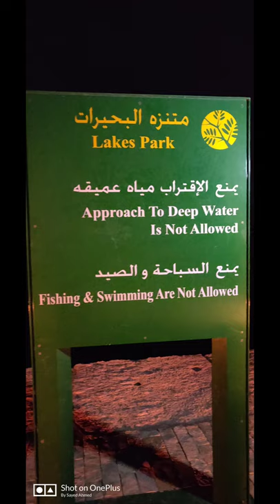LAKE PARK RIYADH AL HA-IR 🌆منتزه بحيرة الهير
Beautiful Al Hair lake park from Riyadh 48km, as we went night so I can't able to show clear view

AL HA-IR PARKS AND LAKES RIYADH SAUDI ARABIA
حدائق الهايبر والبحيرات الرياض المملكة العربية السعودية

AL HA-IR PARKS AND LAKES
RIYADH- AL HAIR LAKE PARK
AL HAIR LAKE PARK
AL HAIR LAKE PARK RIYADH

RIYADH- AL HAIR LAKE PARK الرياض - حديقة بحيرة الشعر

RIYADH- AL HAIR LAKE PARK الرياض - حديقة بحيرة
الشعر

جولة في مدينة الرياض |  المملكة العربية السعودية

مدينة الرياض وثائقي

Riyadh city Documentary

RIYADH CITY TOUR | جولة في مدينة الرياض | SAUDI ARABIA

Riyadh is the capital of Saudi Arabia and the largest city on the Arabian Peninsula. Located in the center of the an-Nafud desert, on the eastern part of the Najd plateau, the city sits at an average of 600 metres (2,000 ft) above sea level,[2] and receives around 5 million tourists each year, making it the forty-ninth most visited city in the world and the 6th in the Middle East. Riyadh had a population of 7.6 million people in 2019, making it the most populous city in Saudi Arabia, 3rd most populous in the Middle East, and 38th most populous in Asia.[1]

الرياض هي عاصمة المملكة العربية السعودية وأكبر مدينة في شبه الجزيرة العربية.  تقع المدينة في وسط صحراء النفود ، في الجزء الشرقي من هضبة نجد ، على ارتفاع 600 متر (2000 قدم) في المتوسط ​​فوق مستوى سطح البحر ، [2] وتستقبل حوالي 5 ملايين سائح كل عام ، مما يجعل  إنها المدينة التاسعة والأربعون الأكثر زيارة في العالم والسادسة في الشرق الأوسط.  بلغ عدد سكان الرياض 7.6 مليون نسمة في عام 2019 ، مما يجعلها المدينة الأكثر اكتظاظًا بالسكان في المملكة العربية السعودية ، وثالث أكبر مدن الشرق الأوسط من حيث عدد السكان ، والمرتبة 38 من حيث عدد السكان في آسيا. [1]

Province Riyadh Province
Government--
 • Riyadh Prince Governor
Faisal bin Bandar Al Saud
 • Mayor
Prince Faisal bin Abdulaziz
Area
 • Total
1,973 km2 (762 sq mi)
Elevation
612 m (2,008 ft)
Population (2018)
 • Total
7,676,654
 • Density
3,900/km2 (10,000/sq mi)
Time zone
UTC+03:00 (AST)
Postal Code
(5 digits)
Area code(s)
011
High Commission for the Development of Riyadh Riyadh Municipality
The first mentioning of the city by the name Riyadh was in 1590, by an early Arab chronicler.

sayedahmed

SayedAhmed

SayedAhmed2010

sayed.ahmedksa

Sayed

sayedahmedksa

Hojai2010

Sayed Ahmed
Assam Hojai
AssamHojai
HojaiNagaonAssam
Hojai Assam